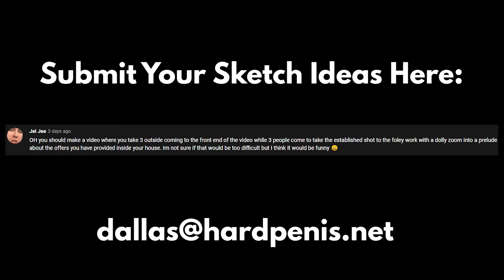The Pitch (Viewer-Submitted Sketch #1)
bryce & dallas